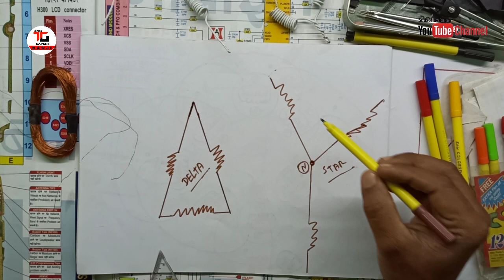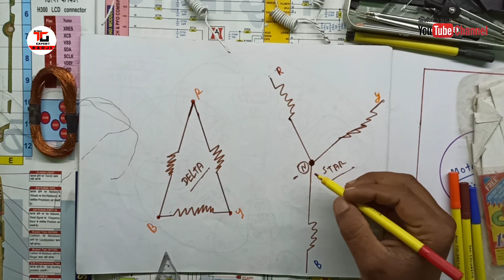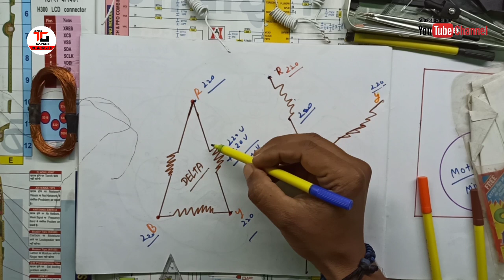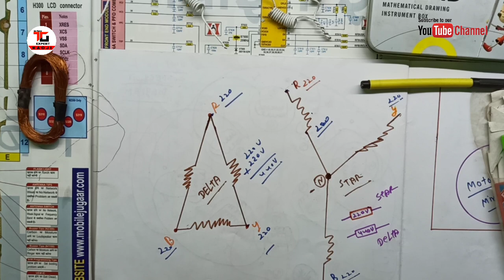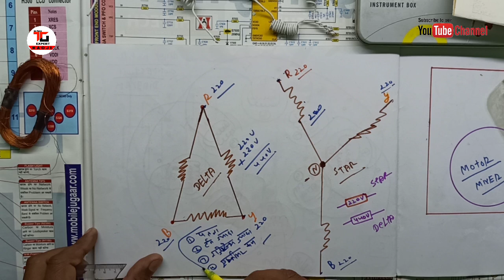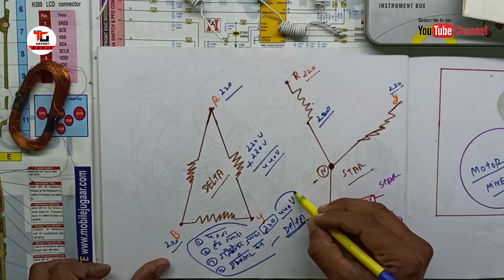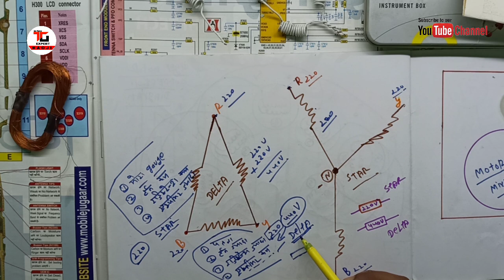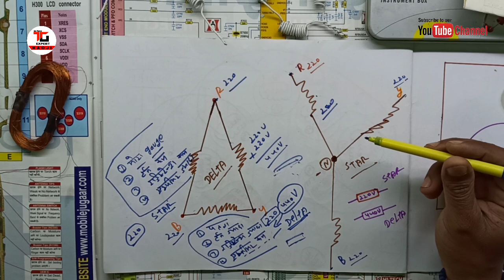मोटर में स्टार ओर डेल्टा कनेक्शन क्यों किये जाते हैं। किस मोटर में कोनसा कनेक्शन किया जाता है।